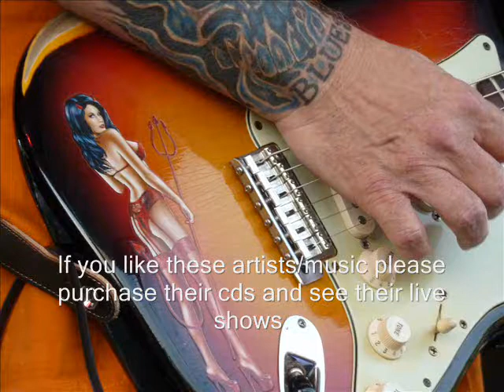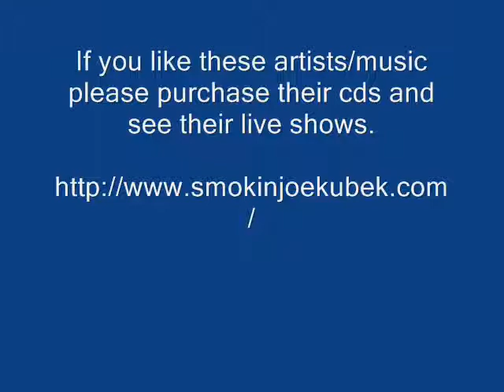Stop Drinking - Smokin' Joe Kubek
Smokin' Joe Kubek - Stop Drinking - Blood Brothers

Thanks.